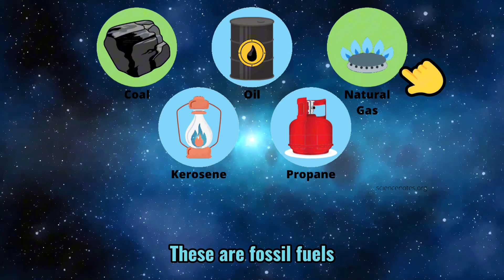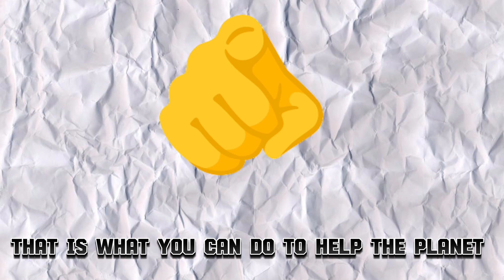A little video on climate change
Thank you very much for watching this video, I’m working on a bigger project which I very much hope you enjoy

Side note: here are some charities that you can donate to!